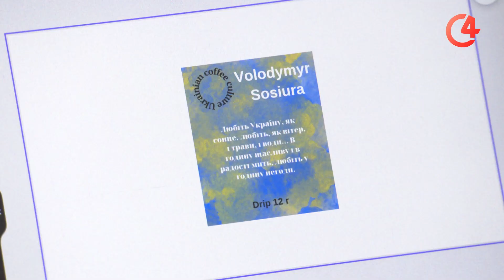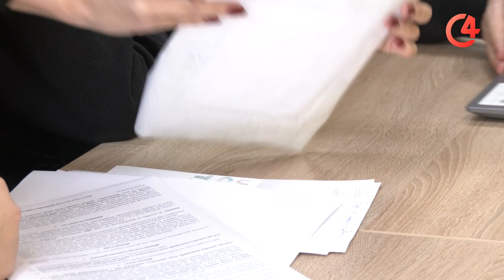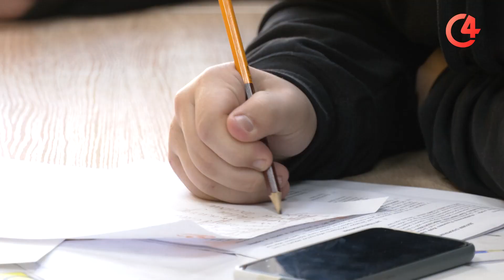Фінансова грамотність для дітей. Чернівецькі школярі прораховують бізнес-стратегії | C4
Бізнесмени з дитсадку: молоді буковинці з шести років вивчають основи економіки та фінансову грамотність. «Чернівецькому Репортеру» молоді підприємці розказували чому не варто зловживати кредитами та як планувати родинний бюджет.